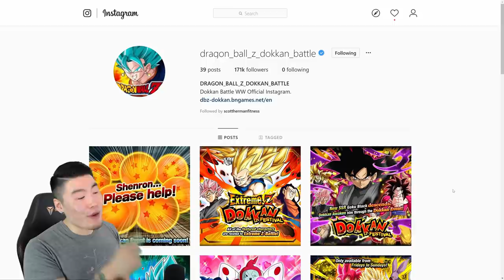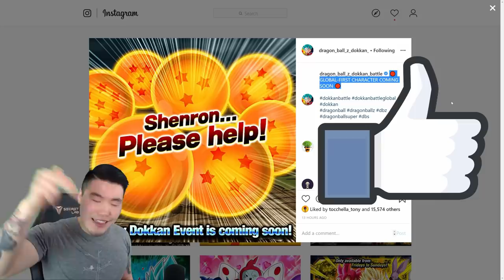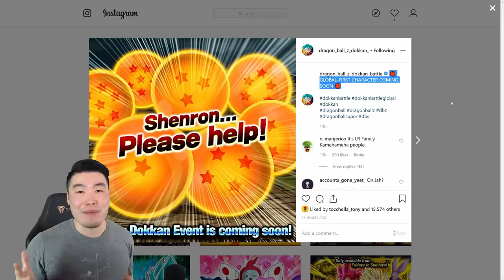WHAT DOES THIS ALL MEAN?! IS A NEW GLOBAL-EXCLUSIVE LR COMING?! | DBZ Dokkan Battle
Last night's news teaser on Global seems to be causing a lot of confusion. In this video, I'll attempt to clear up a few things!